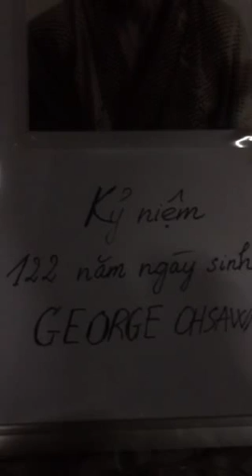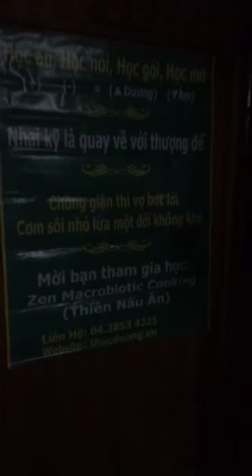Bác Thái chia sẻ kinh nghiệm Thực dưỡng 2